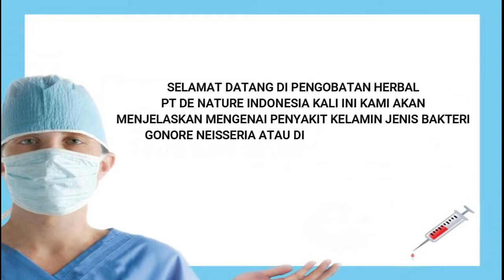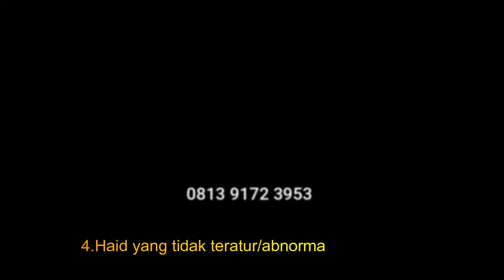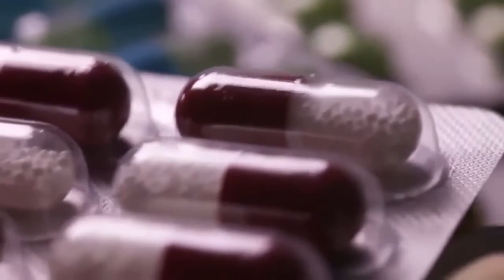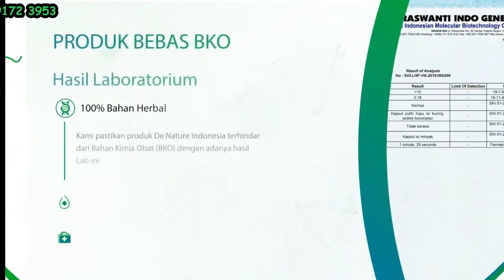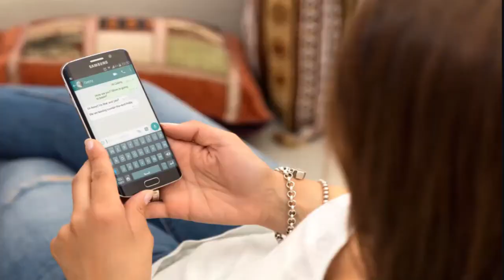obat penis keluar nanah & sakit ketika buang air kecil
Penis keluar nanah merupakan gejala dari suatu penyakit, seperti penyakit menular seksual (PMS) atau infeksi saluran kemih.
Kondisi ini biasanya disertai keluhan lain, yakni nyeri pada penis atau rasa perih ketika pipis. Keluarnya nanah dari penis adalah kondisi yang perlu segera diobati.
Penyebab Penis Keluar Nanah adalah Gonore atau kencing nanah.
Gonore adalah salah satu penyakit menular seksual yang disebabkan oleh bakteri Neisseria gonorrhoeae.

Pencegahan Penis Keluar Nanah
Untuk terhindar dari penyakit-penyakit yang dapat menyebabkan penis keluar nanah, Anda perlu menerapkan beberapa langkah pencegahan berikut:

Tidak bergonta-ganti pasangan seksual.
Menggunakan kondom ketika berhubungan seksual.

Untuk pemesanan obat silakan hubungi kontak kami di bawah ini.

Channel ini merupakan channel dari salah satu agen resmi dari De Nature Indonesia yang menjual berbagai macam obat herbal berkualitas dan setandar internasional. Untuk anda yang ingin berkonsultasi dan membeli obat diatas silahkan hubungi nomor dibawah ini.

Kontak Servis        :   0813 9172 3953